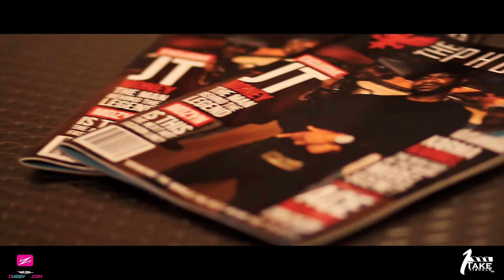OneTakeVisuals | Yo Gotti's Release Party 2015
OneTakeVisuals pairs up with "CViddyTv" and gets exclusive footage of Yo Gotti's release party and we also got a chance to interview CMG's new signee "Blac Youngsta". Guest Appearance Ace Hood, DJ Griot, Red Cafe, Rico Love, and DJ Lucky C.

In-Video Credits: Worldstar